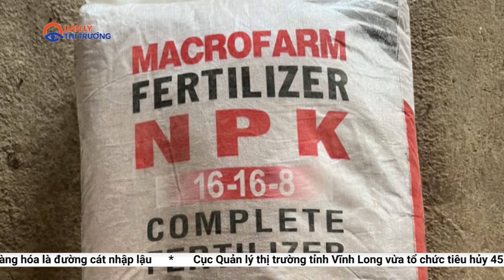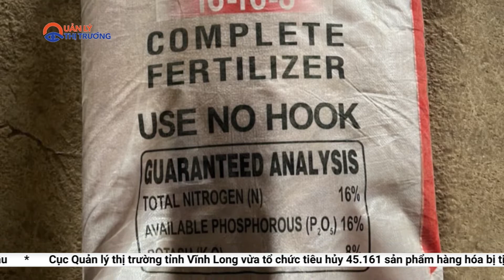QLTT phát hiện và thu giữ hàng chục tấn phân bón với những dấu hiệu vi phạm | Quản lý thị trường